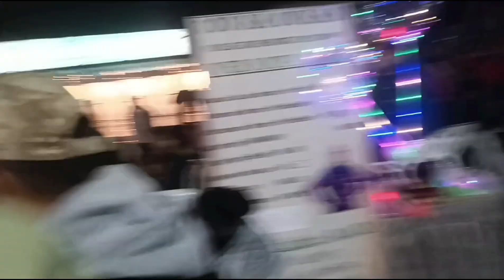The Last Day Of Kohima Night Carnival | Thousands Of People Visiting Very Rush | Nagaland